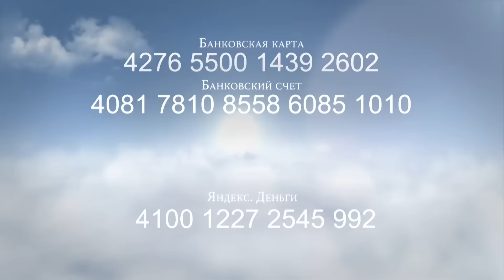Свидетельства - 25.09.2016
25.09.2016 - на воскресном служении в церкви "Миссия Свет Христа", свидетельство прихожан церкви о Божьей работе в их судьбах.